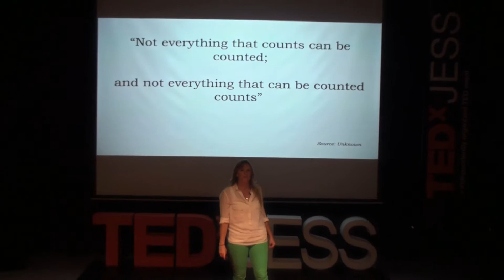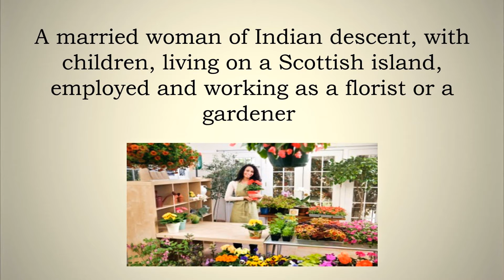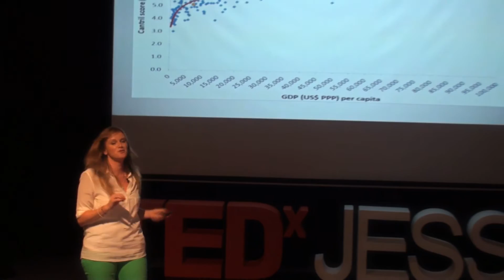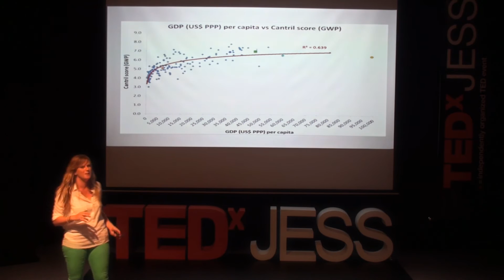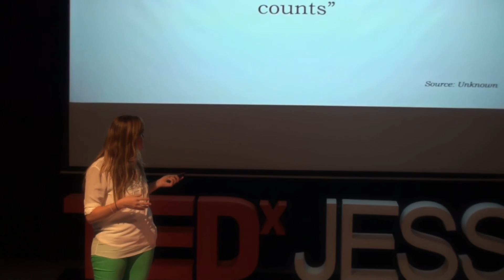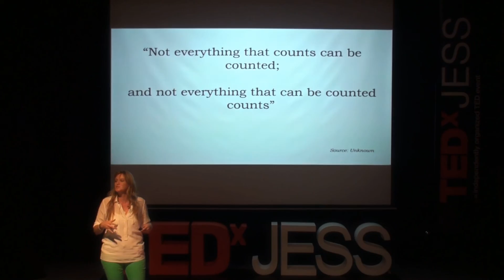Measuring Happiness: Should You, Could You, How Would You?: Brandy Scott at TEDxJESS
JESS is proud to present it's first ever live TEDx event entitled 'The Pursuit of Happiness'. This event took place on Thursday 28th February 2013 and was organised by Year 12 students as part of their IB CAS (Creative Action and Service). Guest speakers included Nasif Kayed, the general manager of the Sheikh Mohammed Centre for Cultural Understanding (SMCCU); Adrian Hayes, the British, UAE based, record-breaking adventurer, speaker, corporate coach and sustainability ambassador; New Zealander Brandy Scott who presents The Business Breakfast on Dubai 103.8FM. There were also two JESS teachers Colette Doughty and Kosta Lekanides and one JESS student Will Davids who spoke at the event.